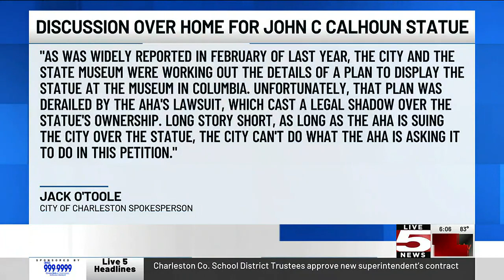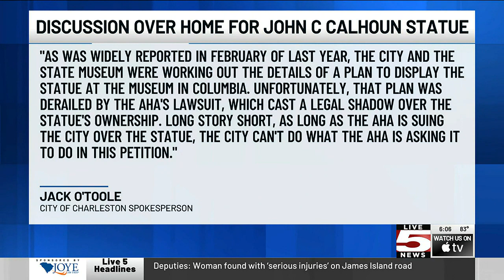VIDEO: Group calls on city of Charleston to find home for Calhoun monument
In an open letter, the American Heritage Association is calling on the city of Charleston to find a permanent home for the John C. Calhoun monument.